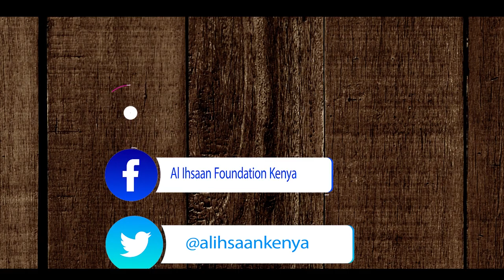SIKU YA ARAFA | USTADH AHMAD EBRAHIN